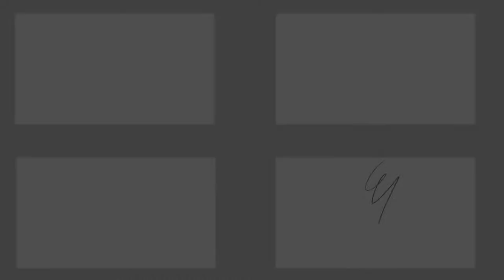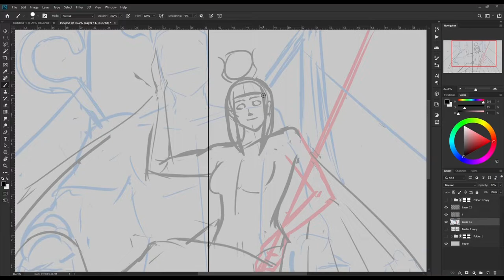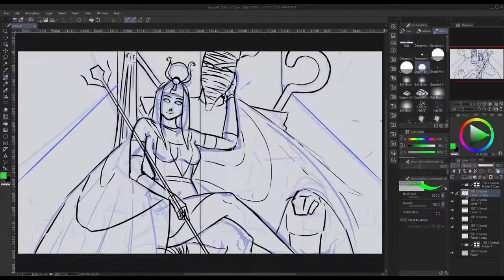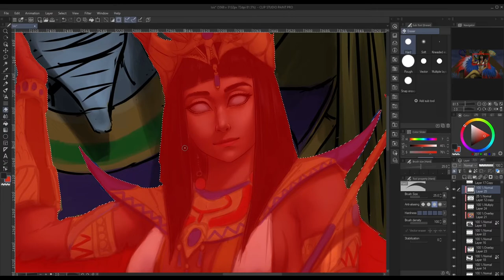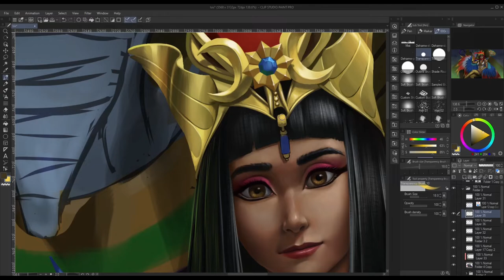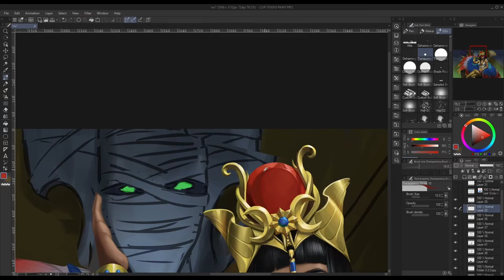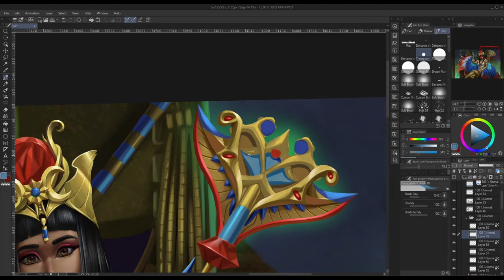Isis - Egyptian Mythology Art Timelapse - Goddess of Healing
After Anitun Tabu, I made another goddess art. I was so productive in the entire week. Will be uploading soon on how I made it.

luckykyunart.Artstation.com
luckykyunart.Deviantart.com